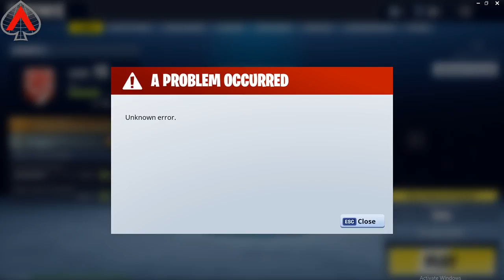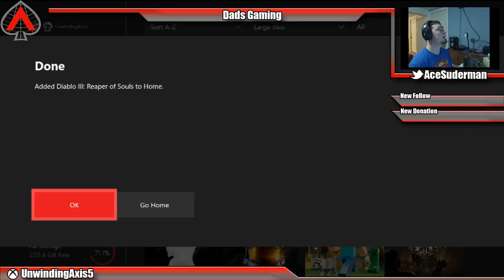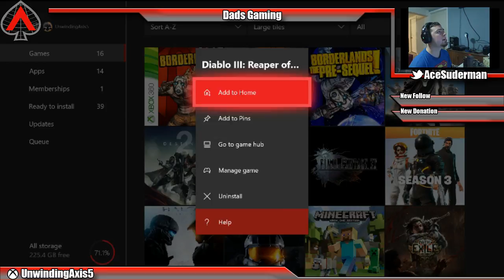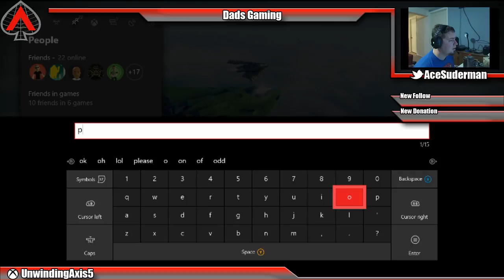Diablo Three with a mean internet final blow